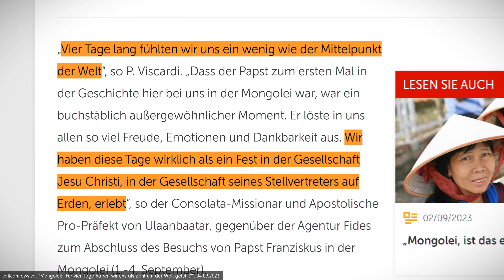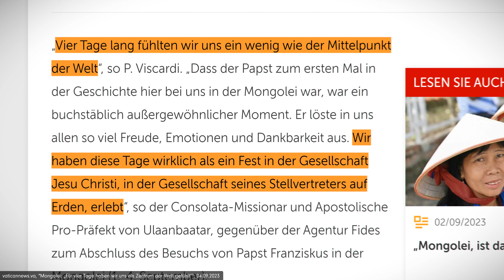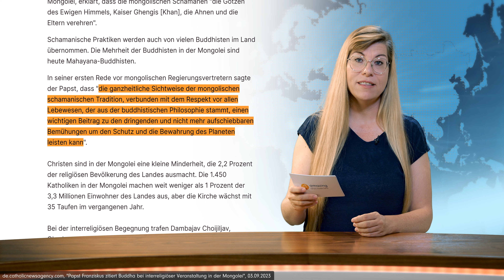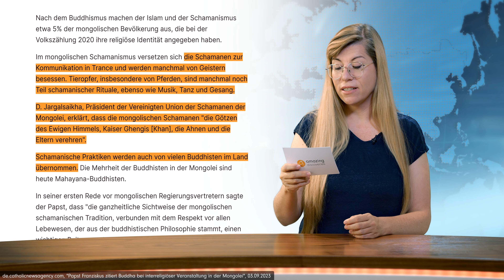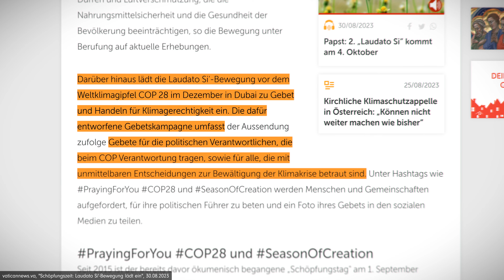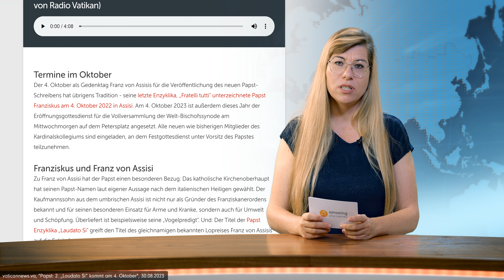News: Mongolei: Papst reicht Schamanismus die Hand - Laudato Si Teil II angekündigt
Mongolei: Papst reicht Schamanismus die Hand - Laudato Si Teil II angekündigt

Den Weltgebetstag für die Schöpfung am 1. September verbrachte der Papst in diesem Jahr in der Mongolei. So berichtete es Vatican News. Der Höhepunkt, zu dem die Laudato Si’-Bewegung regelmäßig einlade und der seit 2015 offiziell als „Weltgebetstag für die Bewahrung der Schöpfung“ im katholischen Kirchenkalender eingetragen sei, soll nach dem Wunsch von Papst Franziskus „in allen Ortskirchen angemessen begangen werden und einen nachhaltigen Lebensstil fördern. Vor 2015 wurde der „Schöpfungstag“ ökumenisch begangen; er geht auf einen Impuls aus der orthodoxen Kirche zurück, „den bereits 1989 der damalige Ökumenische Patriarch von Konstantinopel, Dimitrios, gesetzt hatte.“